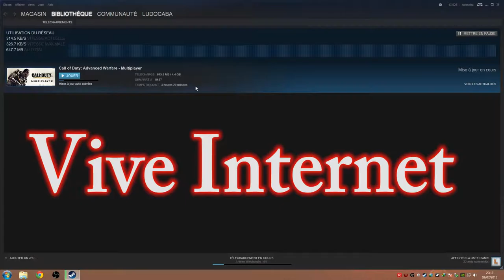Vive internet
Le telechargement plus rapide au monde